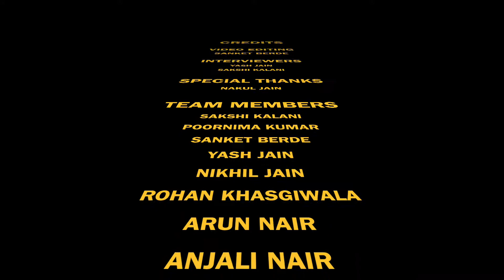Communication Science Project : Penetration of Social Media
In this video we take a couple of interviews of some students in the college campus. We discover the impact and penetration of social media in a population of average age 20, living in a Metropolitan city in India.